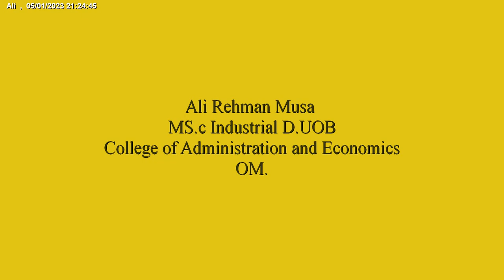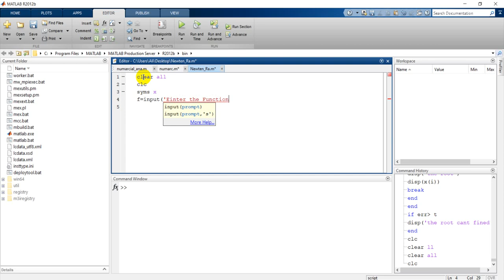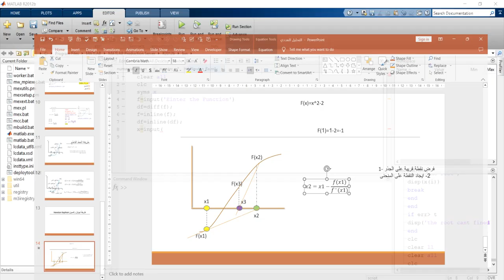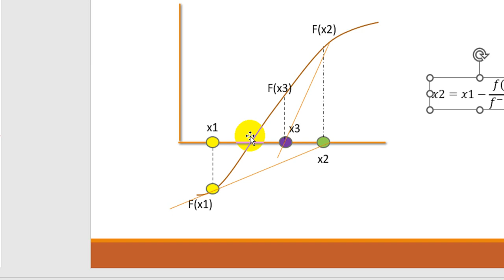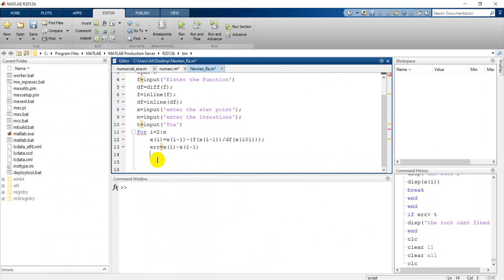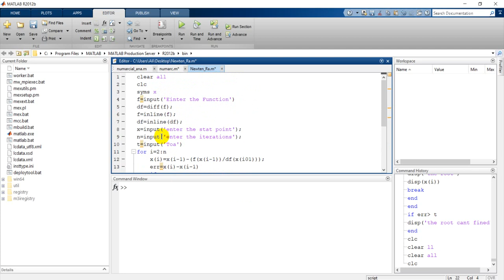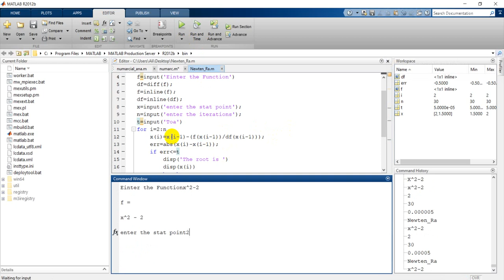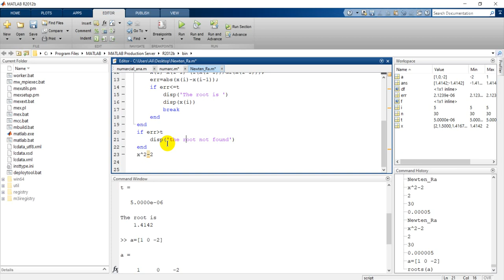التحليل العددي طريقة نيوتن رافسون باستعمال ماتلاب شرح الكود البرمجي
يوضح الفديو استعمال الماتلاب في برمجة (سيكربت) لحل المسائل المتعلقة بطريقة نيوتن رافسون التحليل العددي